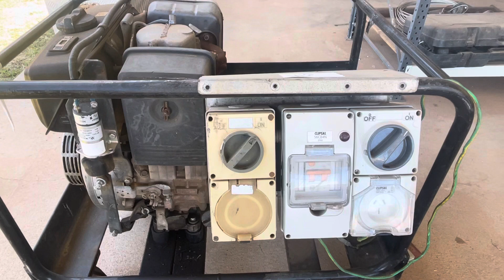HONDA DIESEL 6KVA GENERATOR